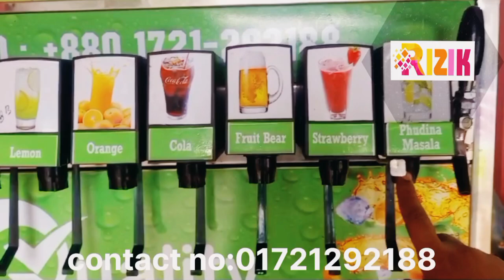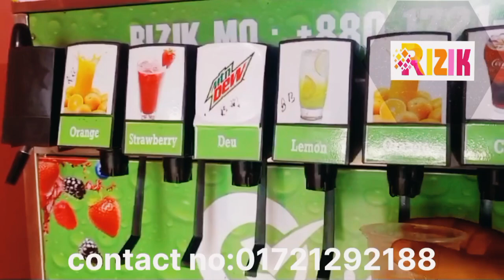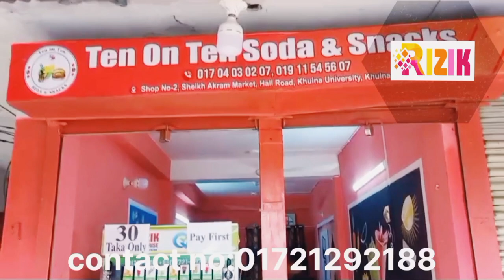আলহামদুলিল্লাহ মেশিন ইন্সটলেশন খুলনা ইউনিভার্সিটি। (Soda machine in Bangladesh)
আলহামদুলিল্লাহ রিজিক এন্টারপ্রাইজ এর নতুন মেশিন ইন্সটলেশন করা হয়েছে খুলনা ইউনিভার্সিটি গেইটে।বাংলাদেশ এর যেকোন জায়গায় আমরা মেশিন ইন্সটলেশন এবং ডেলিভারি দিয়ে থাকি।মেশিন নেওয়ার জন্য যোগাযোগ করুন নিচে দেওয়া নাম্বারে।
bangladesh new business
soda business
juice business
Street food in Bangladesh
street food in dhaka
street food in chittagong
how to make juice business
how to start juice business
how to open juice stall
bangladesh juice business
soda juice business
juice business profit
soda company
soda machin khulna
সোডা মেশিন বাংলাদেশ
সোডা মেশিন এর ব্যাবসা
সোডা মেশিন ঢাকা
সোডা ব্যাবসার আইডিয়া
সোডা মেশিন চট্টগ্রাম
সোডা মেশিন দিয়ে ব্যাবসা